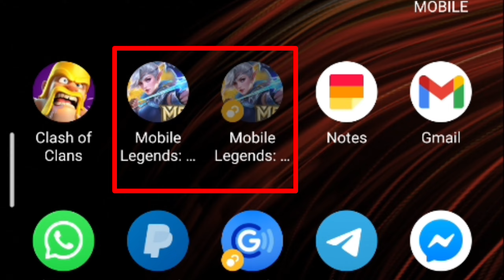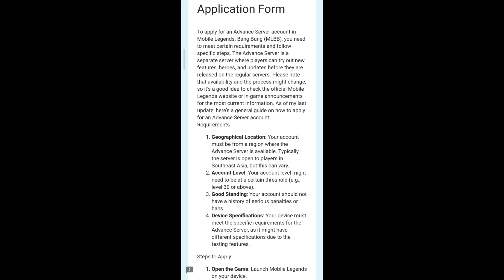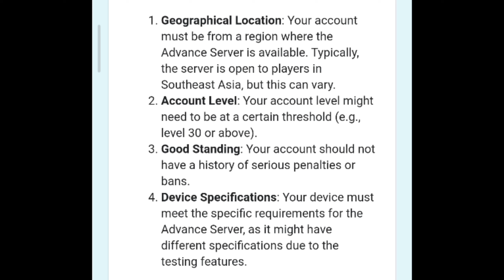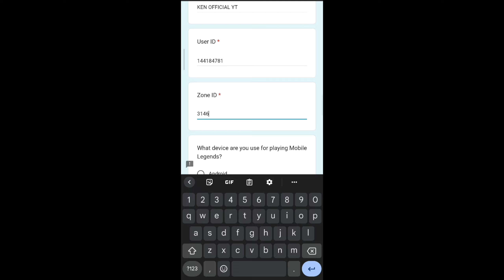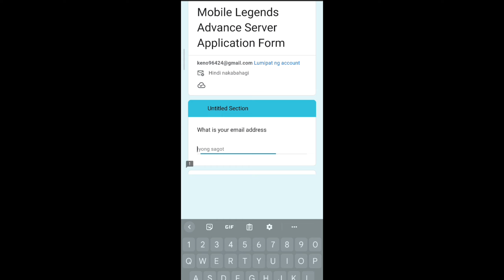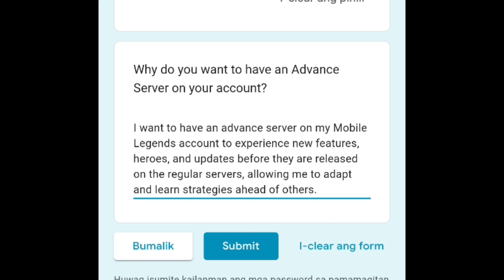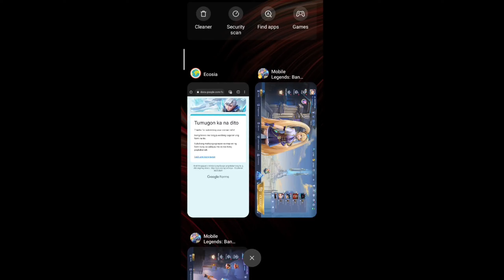New Form to Apply for Advanced Server Now! Access Advanced Server 2024 Tutorials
Advance Server Form
💎Another Free Diamonds Application 💎
Free Coins Code: "48YZBY"

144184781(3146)